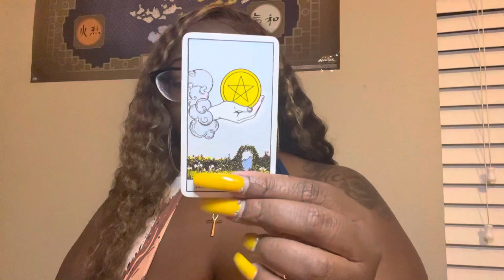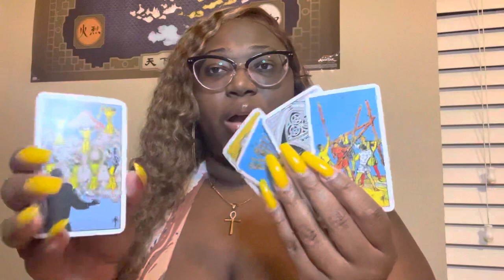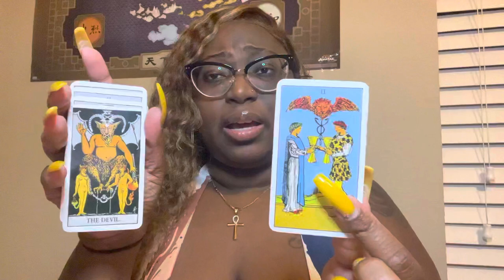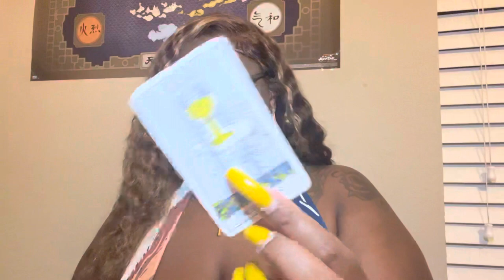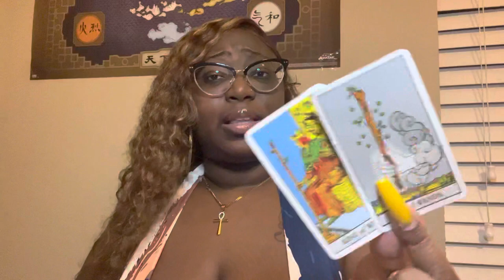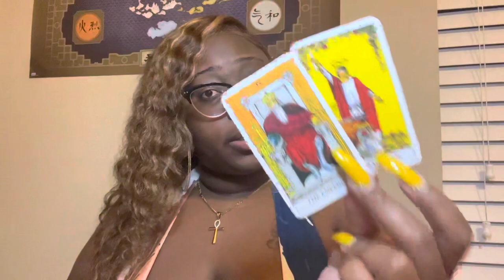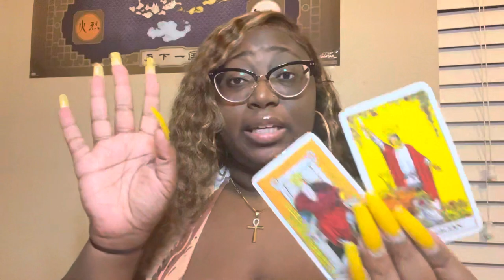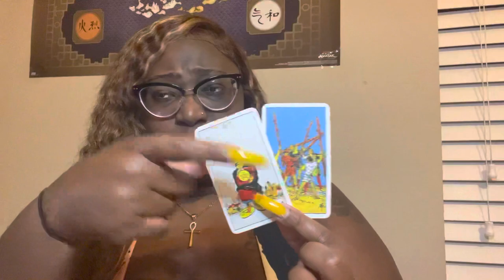🙌 ALL SIGNS 🚗🏡💰 EXCITING TURN OF EVENTS! 🔮 TAROT READING. Timestamped. 🛎️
🧿I return to sender all evil and negative energy. All jealousy, hate, and malice be sent back from where it came 1000x fold. So mote it be. You reap what you sow. And so it is.🧿

Aries ♈️ 1:00
Taurus ♉️ 2:35
Gemini ♊️ 3:56
Cancer ♋️ 6:32
Leo ♌️ 8:25
Virgo ♍️ 11:56
Libra ♎️ 14:31
Scorpio ♏️ 17:09
Sagittarius ♐️ 20:38
Capricorn ♑️ 23:33
Aquarius ♒️ 28:05
Pisces ♓️ 32:06